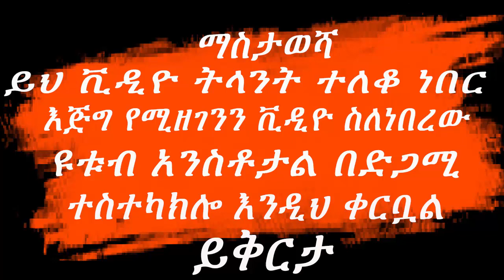ወዴት እየሄድን ነው ?